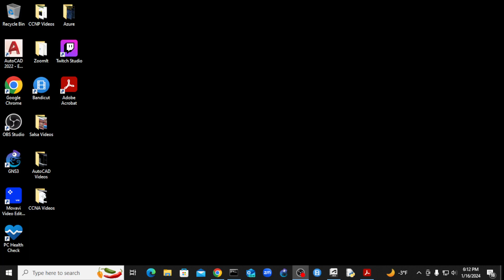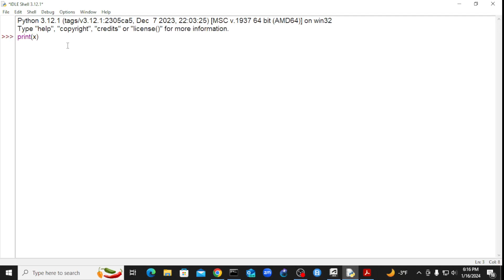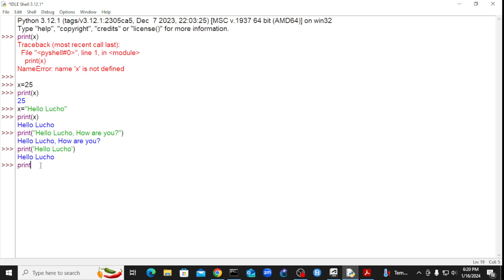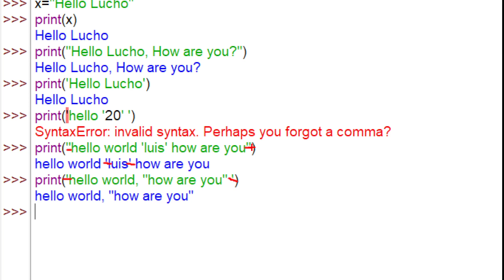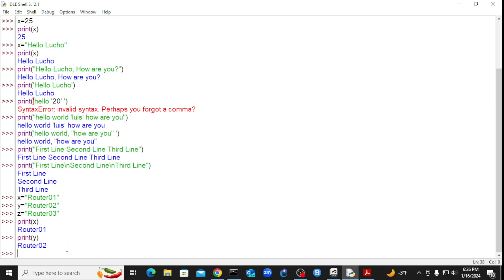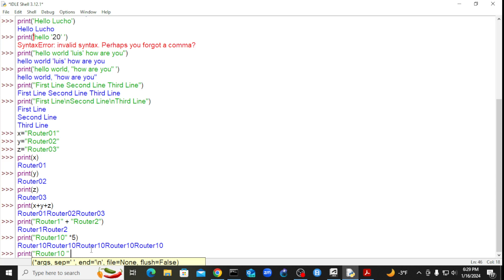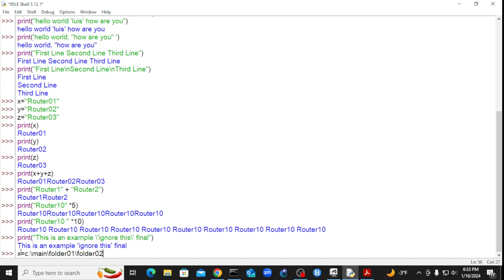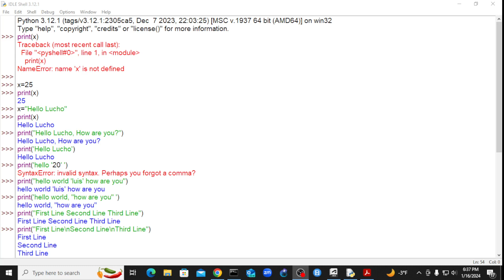Curso de Python: Data Types (Strings)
Chicago
Curso de Python